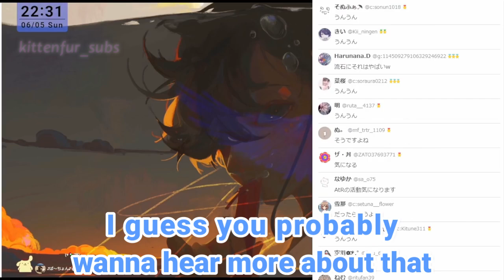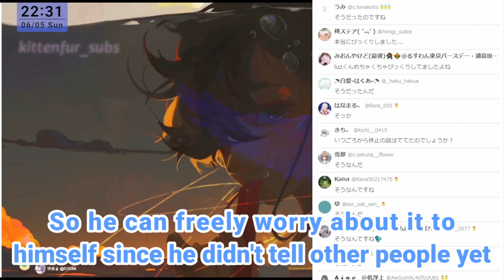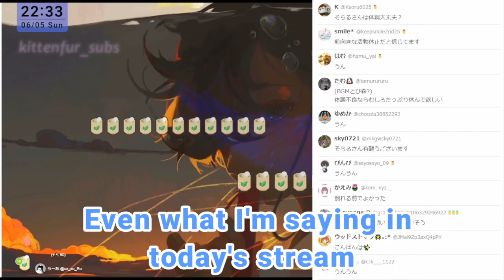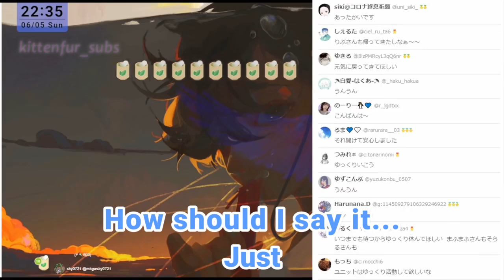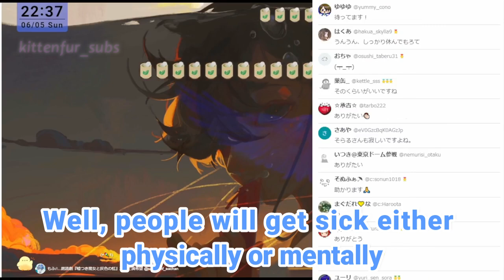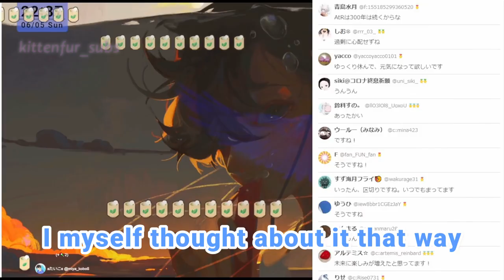[ENG SUB] Soraru's warm thoughts about Mafumafu's hiatus | Soramafu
~Twitcast stream 06/05/2022~